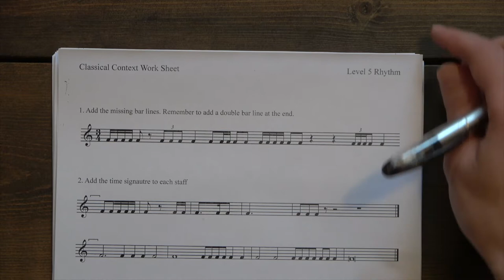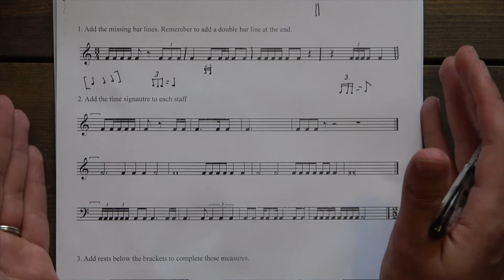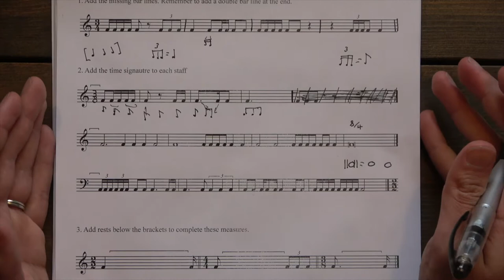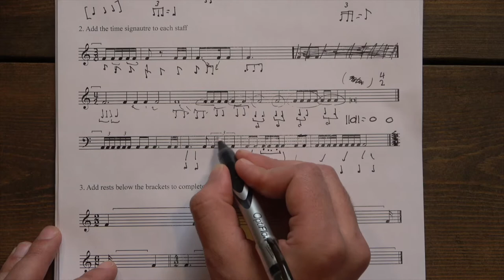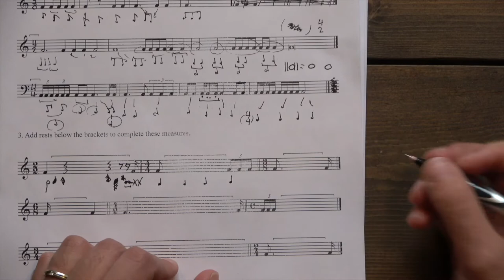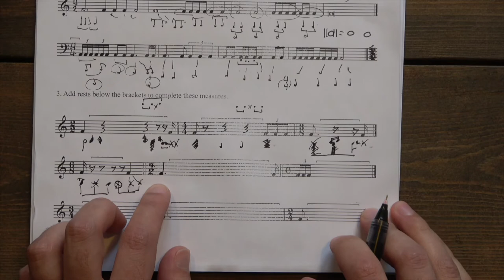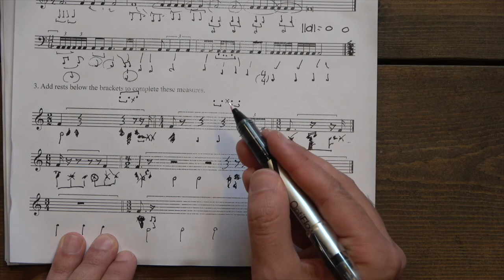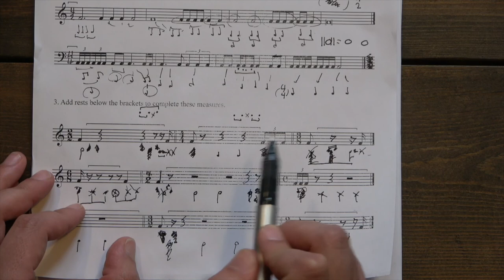Rhythm: Music Theory RCM Level 5 (3/4)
Rhythm and Meter Explained! RCM Music Theory Level 5 Online Course with Classical Context.